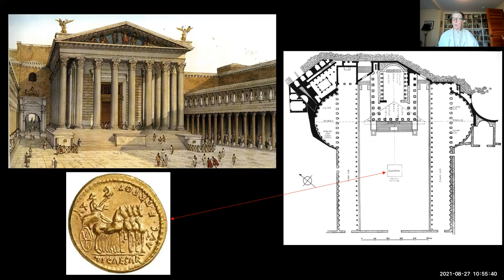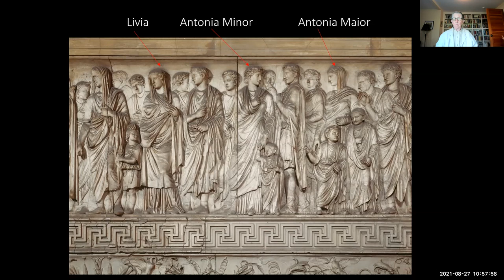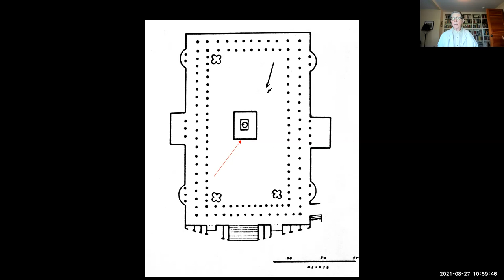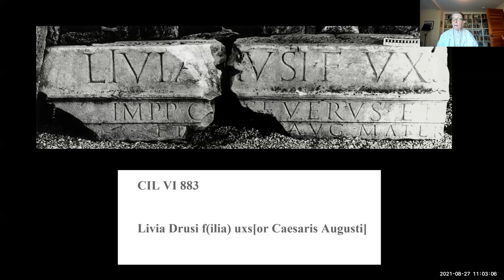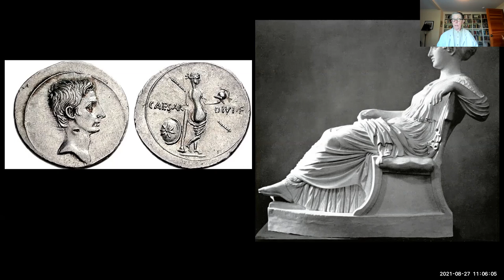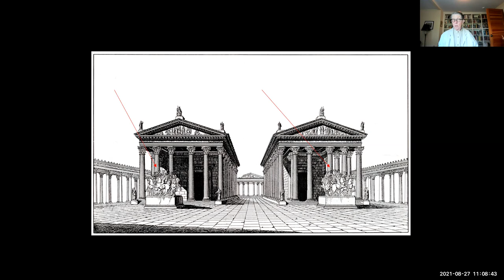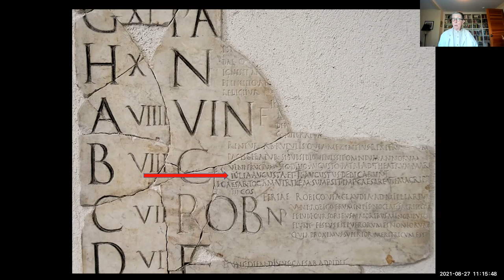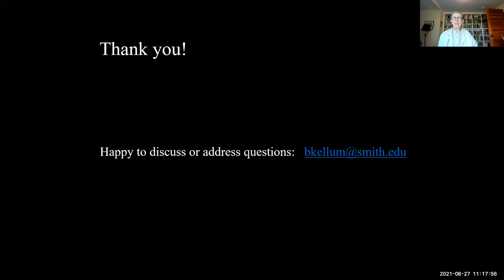A Teaspoon of sugar: The buildings of women and soft power in Augustan Rome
In marked contrast to the triumphalist rhetoric of many of the buildings in Augustan Rome, Professor Kellum will argue that the Porticus of Livia and the Porticus of Octavia and the displays within them were carefully calibrated to appeal to the hearts as well as minds of viewers. These monuments--two of the first buildings in Rome’s history to bear the names of women—not only gave material form to the public personas of their dedicators but also subtly but insistently instantiated the notion of an imperial family whose stories became inextricably interwoven with Rome’s own.